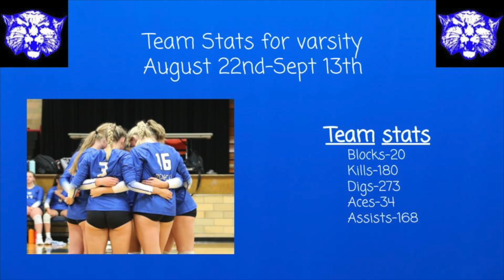Bearcat News S4 E1